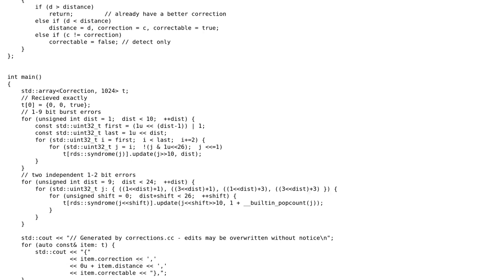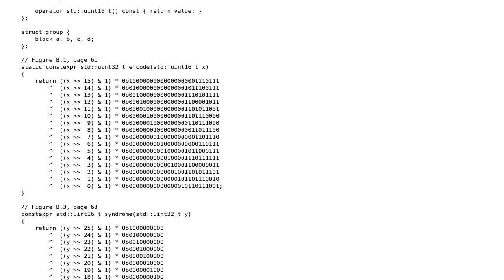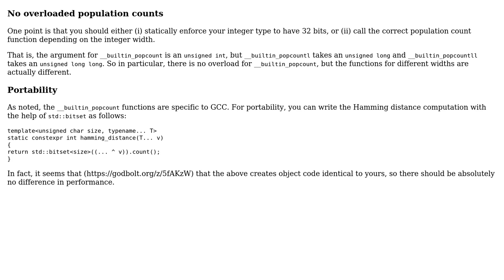Code Review: RDS receiver - synchronization and error correction (2 Solutions!!)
Code Review: RDS receiver - synchronization and error correction

With thanks & praise to God, and with thanks to the many people who have made this project possible! | Content (except music & images) licensed under CC BY-SA | Music | Images & others | With thanks to user Toby Speight user Juho and the Stack Exchange Network Trademarks are property of their respective owners. You are responsible for your own actions.